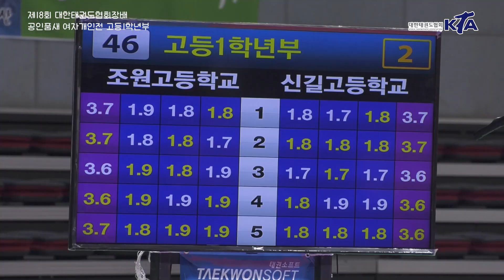결선 이주영(조원고) vs 정지영(신길고)｜공인품새 여자개인전 고등1학년부｜제18회 대한태권도협회 전국태권도 품새선수권대회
일시 : 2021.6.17(목) - 20(일) / 4일간
장소 : 강원도 태백시 고원체육관(무관중)